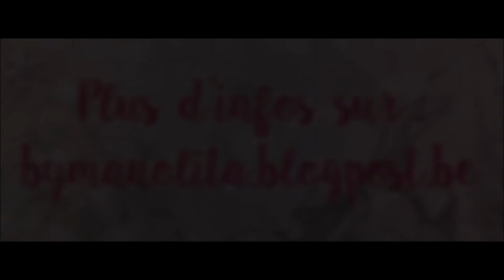Preview Essence | Winter Glow ❄️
Coucou,

Comme chaque année, Essence propose une jolie collection pour la transition des fêtes et de la nouvelle année !

Des bisous,

ByManolita.*